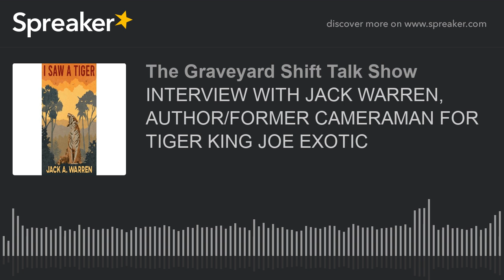INTERVIEW WITH JACK WARREN, AUTHOR/FORMER CAMERAMAN FOR TIGER KING JOE EXOTIC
Emi will interview Author Jack Warren about his upcoming book, "I Saw A Tiger"!

You can listen to the show LIVE right here JUNE 10 at 8:30PMEST!

Make sure to BOOKMARK this page OR visit our FACEBOOK SHOW PAGE to Like/Follow us for notifications!

"Showcasing the hectic and unscrupulous dealings behind the Tiger King and his zoo, this chilling true story unveils the mystery behind the exotic animal trade and sheds light into a tale that many would prefer to be kept hidden."